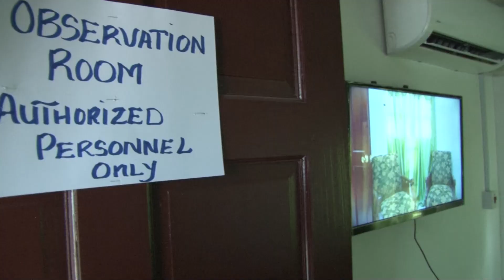Region Six gets two Child Advocacy Centres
Two Child Advocacy Centres are now open to the public in Springlands and Whim, Region Six.

The centres were commissioned at the weekend by Minister of Human Services and Social Security Hon. Dr. Vindhya Persaud.